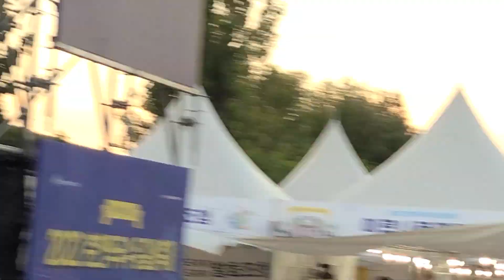영심아각설이#춘천닭갈비축제#많은관객과함께즐겁게공연#